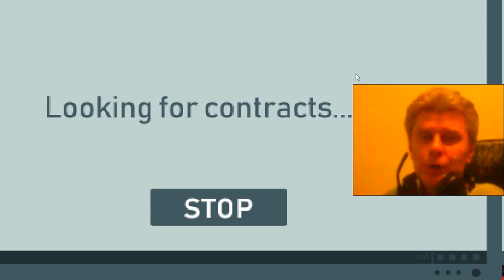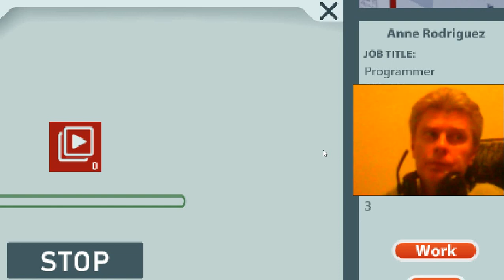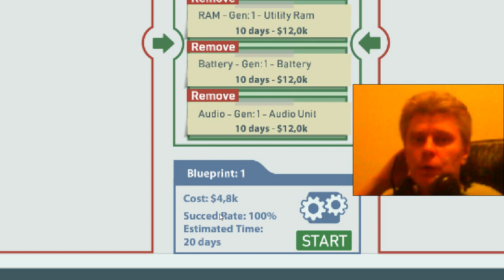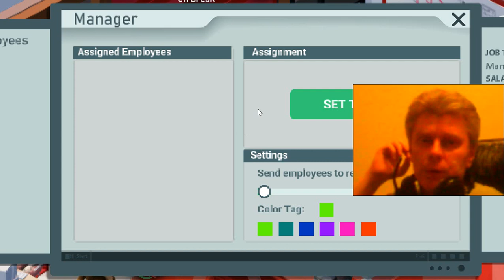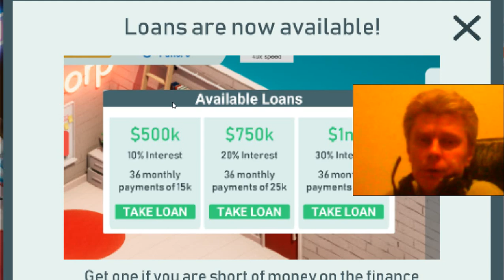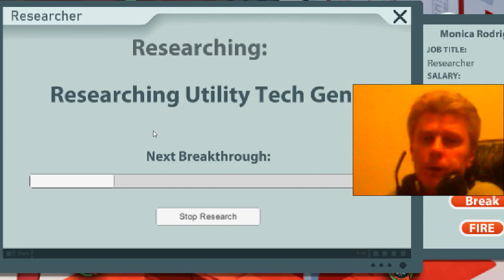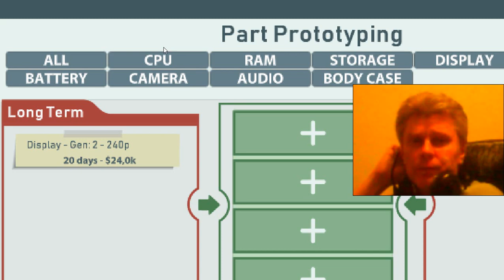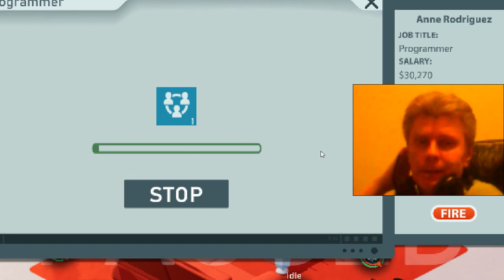1 Tech Corp business tycoon kostandi George Kostandi